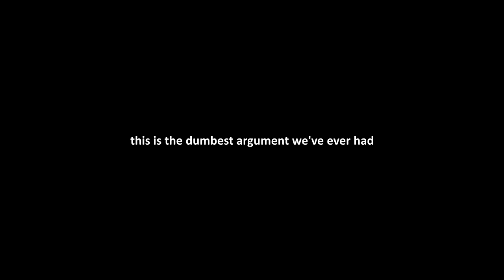THE DUMBEST ARGUMENT EVER!!! (Black Ops 4 Funny Moments)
We're all super good friends I promise...

Breakbot - Baby I'm Yours (feat. Irfane)

SOCIAL MEDIA!

skupperssss